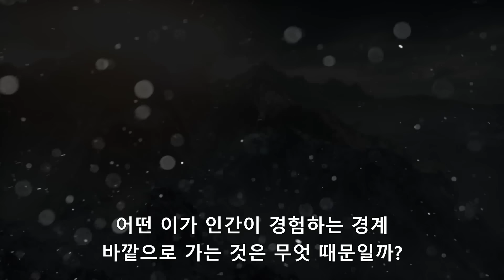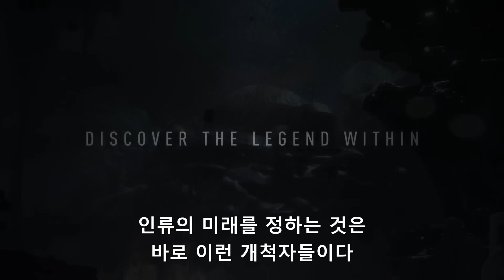[한국어 자막] Rise of the Tomb Raider 'Descent into Legends' trailer. 라이즈 오브 더 툼 레이더 '전설로의 하강' 트레일러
번역: 여유쓰